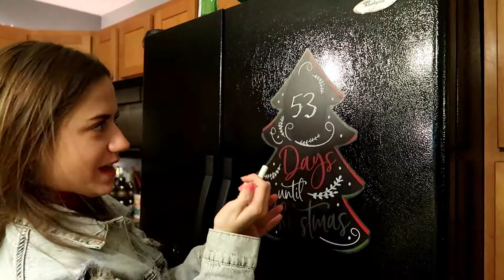PUTTING OUR CHRISTMAS TREE UP & CHASE IS HOME!!! {11.16.20}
Hey guys, so we hope you enjoy our vlog putting up our Christmas tree! AND Chase was home!!

THE KIDS!